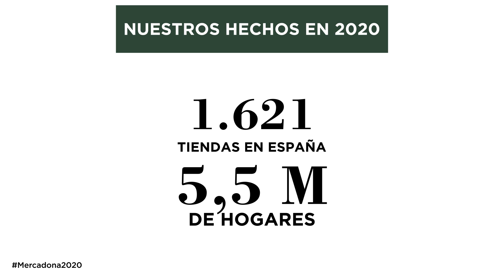Los hechos de Mercadona 2020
Mercadona2020 fue un año muy difícil para todos. Pero en los momentos excepcionales, surgen las personas excepcionales, y hemos logrado superarnos como empresa. ¡Gracias por vuestro apoyo! 💚 Os compartimos nuestros principales hechos 2020